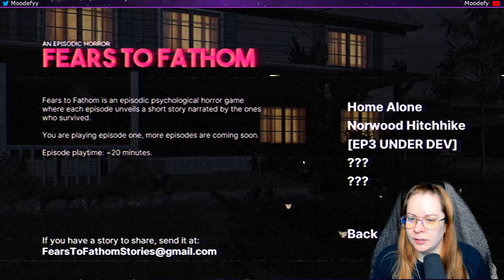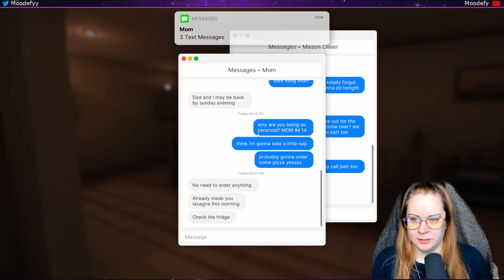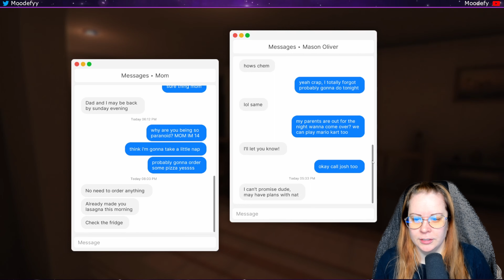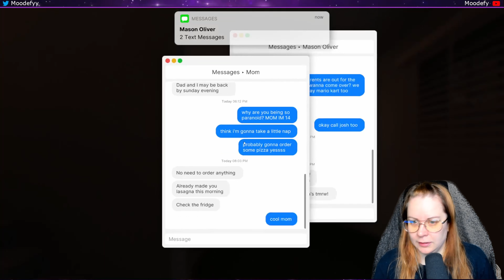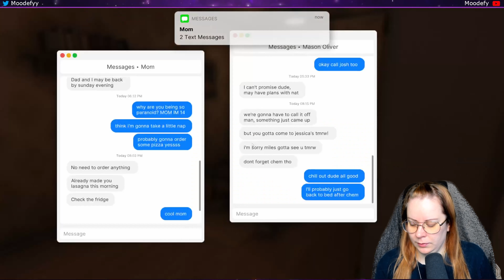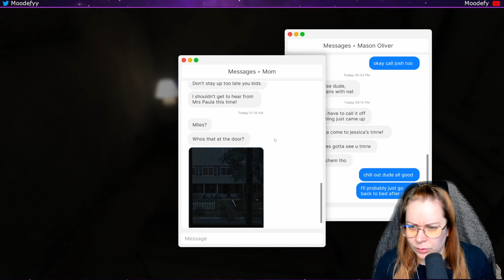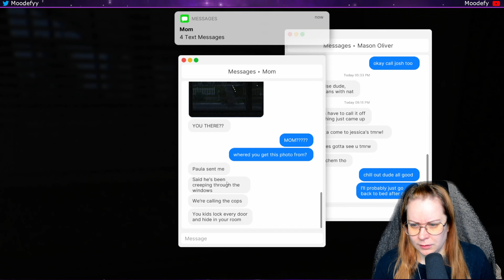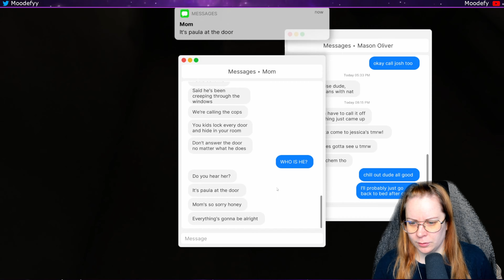Fear to Fanthom - Home Alone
Fear to Fanthom - Home Alone is a short scary game about you, a young 14 year old person, who are home alone. Suddenly, something scary happens... Will you survive?
00:00 - Start
00:15 - Ending 1 (good ending)
17:24 - Ending 2 (bad ending)
17:56 - Ending 3 (bad ending)